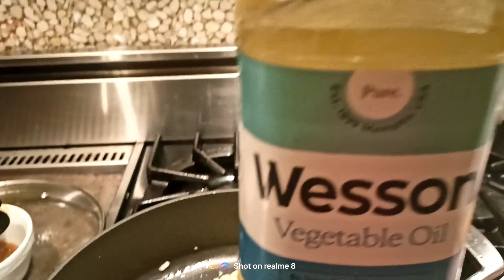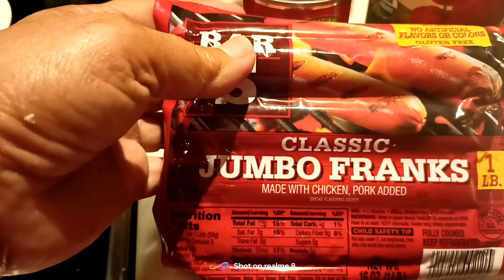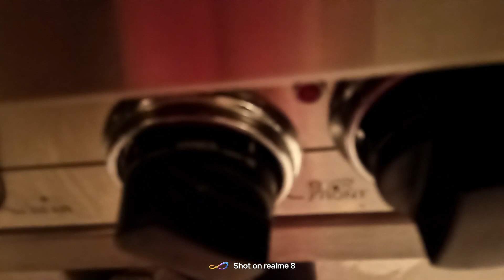Spaghetti sauce Pinoy style II yummyyyy